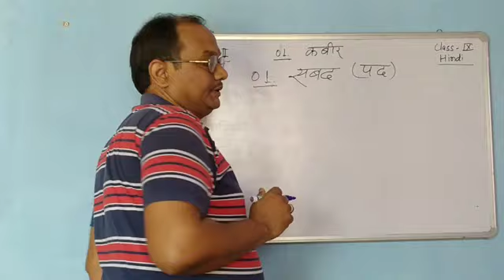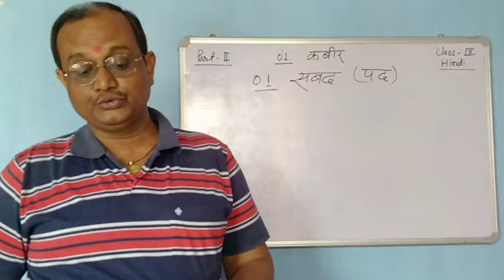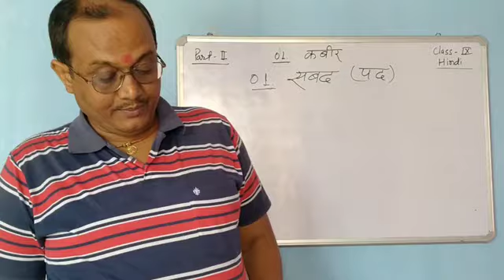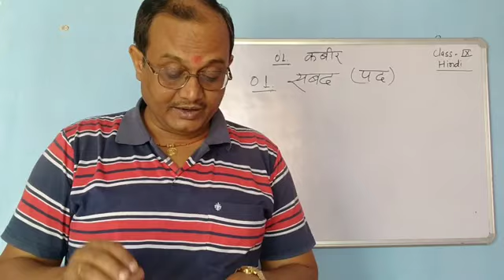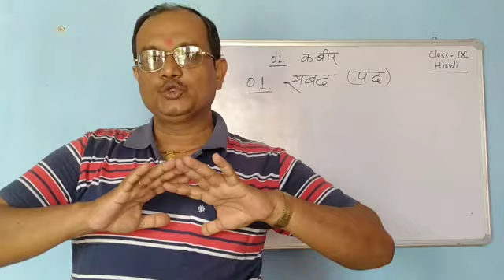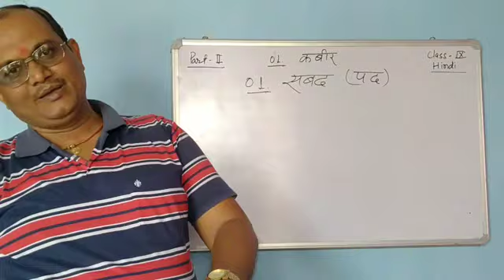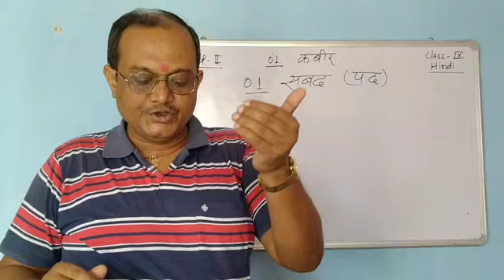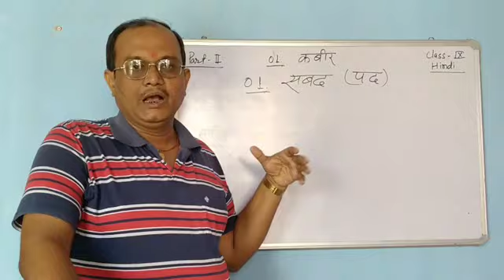Class 9 हिंदी क्षितिज काव्य खण्ड पाठ ९ कबीरसाखियाँ एवं सबद